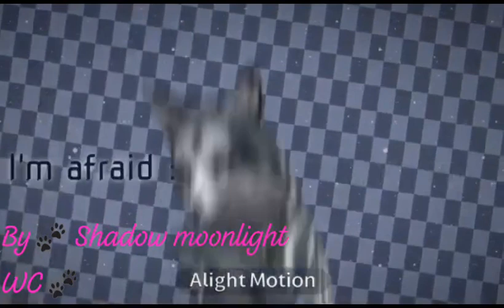pink elephants meme|ft. Shadow,moon,Star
Star
is an mystical lynx
is kind
loves animals

Shadow
is dangerous
is an lightning wolf
hates wildheat

moon
is an moon fox
is part of Shadow animals
loves Shadow
hates wildheat